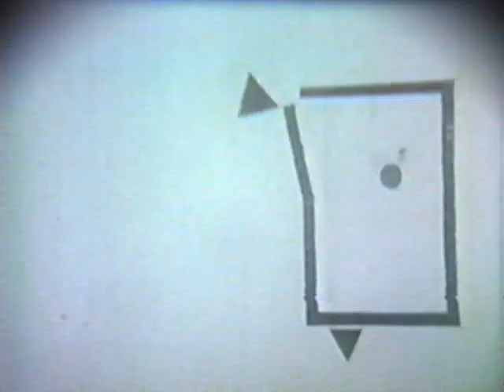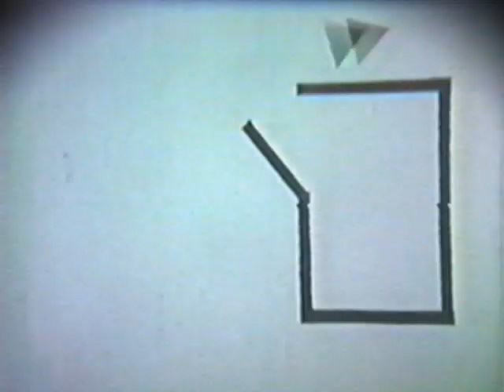The Heider-Simmel Illusion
(1) What kind of
a person is the big triangle?
 (2) What kind of a person is the little
triangle?
 (3) What kind of a person is the circle (disc) ?
 (4) Why did the two triangles fight?
 (5) Why did the circle go into the house?
 (6) In one part of the movie the big triangle and the circle were in the house
together. What did the big triangle do then? Why?
 (7) What did the circle do when it was in the house with the big triangle? Why?
 (8) In one part of the movie the big triangle was shut up in the house and tried
to get out. What did the little triangle and the circle do then ?
 (9) Why did the big triangle break the house?
 (10) Tell the story of the movie in a few sentences.